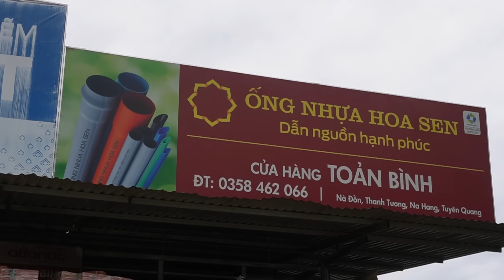The process of building a farm in a new land : Finishing balcony wooden floor quickly in one day